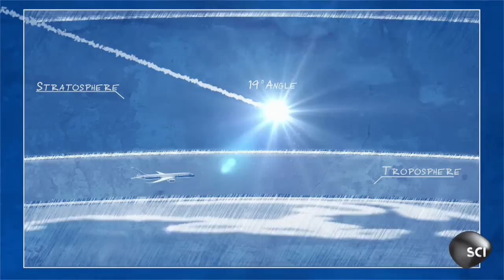Science of Asteroid Entry and Impact | Man vs. the Universe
The dangers that asteroids pose to Earth isn't just the stuff of disaster movies.  The damage caused by asteroids depends on much more than their mere size.  Learn about these factors and see a terrifying demonstration of the devastating damage that can be caused by atmospheric explosion of meteors.